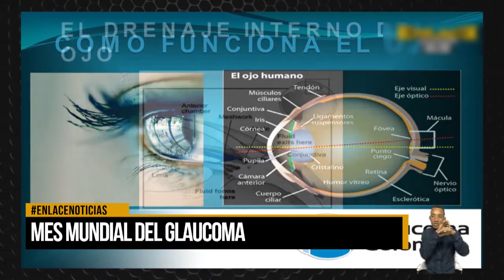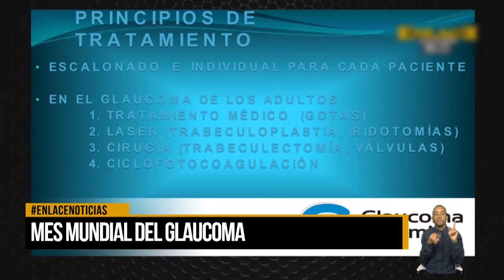Mes mundial de glaucoma o ceguera